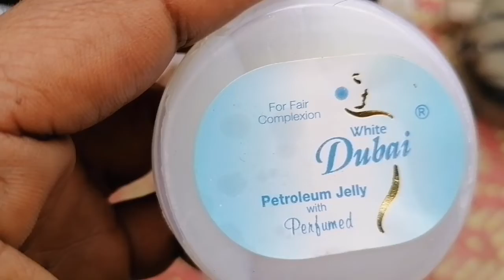Teat dipping solution | anti septic solution for teats | تھنوں کے زخموں پر لگانے والی دوائی